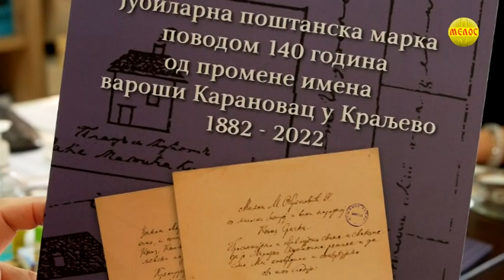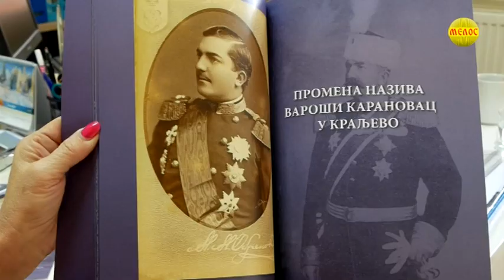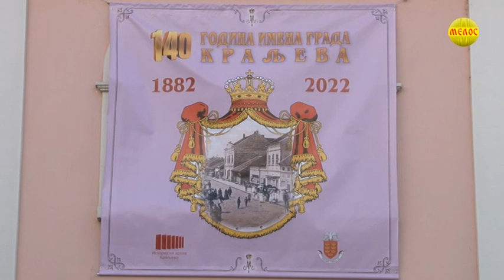Istorijski Arhiv sutra obelezava znacajne jubileje